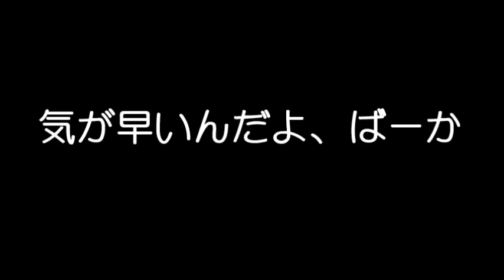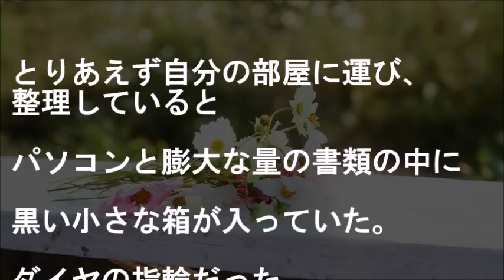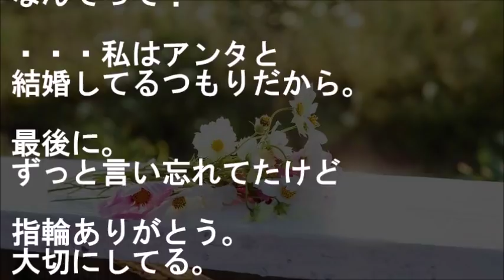8歳下の彼「結婚しよ！今すぐじゃないけど」…結婚しない絶対、だって私アンタの嫁のつもりだから・・・【馴れ初め 恋愛・結婚 告白・プロポーズ 泣ける 感動する話 スカッとする話】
入社したばっかで私を
養えるわけないのに…

8歳下の彼『結婚しよ！今すぐじゃないけど』
…結婚しないよ絶対、
だって私アンタの嫁のつもりだから・・・

【恋愛・結婚 馴れ初め話 告白・プロポーズ 泣ける 感動する話 スカッとする話】

★告白の返事もデート中も素っ気なかった彼女の部屋に行くと、汚い箱みつけて「その箱なに？」って聞いてみたら・・・【馴れ初め 恋愛・結婚 告白・プロポーズ 感動する話 スカッとする話】

★社会人2年目の俺が貧乏な高3のバイトちゃんと同居することになり…妹として接した彼女に俺は明日・・・【馴れ初め 出会い・縁 家族 告白・プロポーズ 恋愛・結婚 感動する話 スカッとする話】

★出張で地元の空港着いたら、高校の時美人で有名だった女子に偶然再会した結果…俺は今日までの１年でやっと・・・【馴れ初め 恋愛・結婚 出会い・縁 同級生 告白 泣ける 感動する話 スカッとする話】